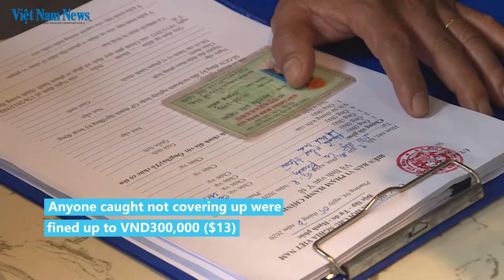AUTHORITIES CRACKDOWN ON PEOPLE NOT WEARING MASKS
Are you wearing a facemask in public places? If not, you could end up with a cash fine in HCM City where officers have been patrolling the streets making sure people are covering up.